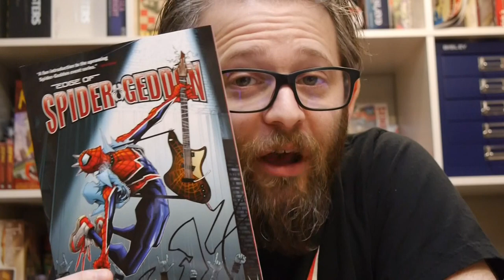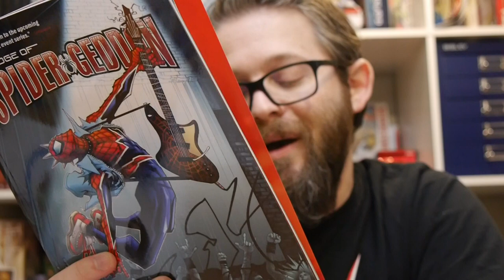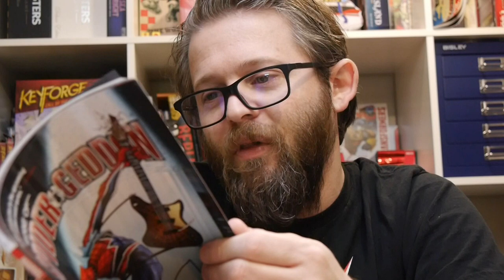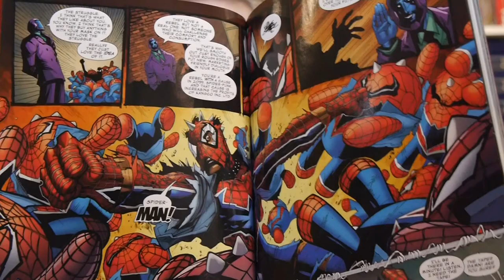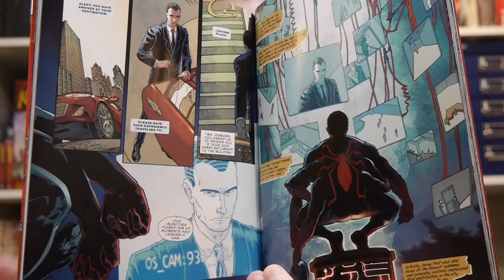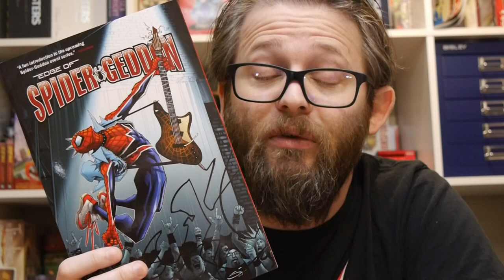Marvel Comics Review: Edge of Spider-Geddon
Spider-Geddon is coming but before that event get to know Spider-people from around the multiverse in this trade paperback collecting the four issue series and Superior Octopus #1.

Edge of Spider-Geddon is by Jed McKay, Lonnie Nadler, Zac Thompson, Gerard Way, Jason Latour, Aaron Kuder, Christos Gage, Gerardo Sandoval, Alberto Alburquerque, Tonci Zonjic, Will Robson, Mike Hawthorne, Mark Bagley, Brahm Revel, Craig Yeung, Wade Von Grawbadger, Brian Reber, Triona Farrell, Ian Herring, Andres Mossa, Jordie Bellaire, and Dono Sanchez-Almara.

Get your copy in comic shops now and in book stores January 15th!